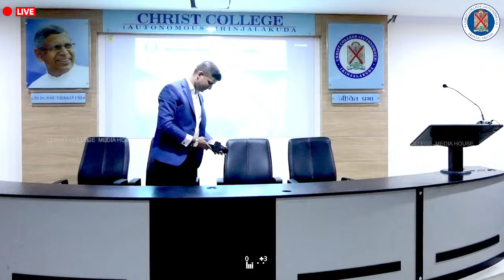International lecture on "Positive Teaching" by Deek Parassini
Organised by IQAC, Christ College
On 1st March, 2024 @ Rev. Dr. Jose Thekkan CMI AC Seminar Hall at 3pm

Principal
Rev. Dr. Jolly Andrews CMI
IQAC Coordinator
Dr. Shinto KG
Joint IQAC Coordinator
Dr. Josheena Jose